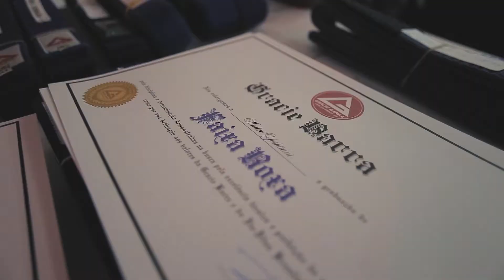EVENTO - GRACIE BARRA - 2018